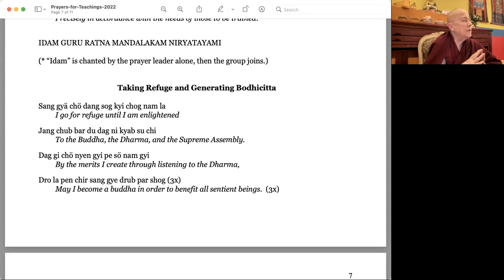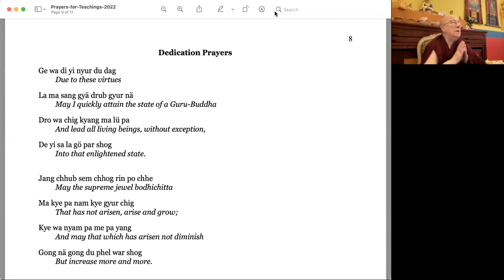[#1: Jan 9, 2023] The Workshop is in the Mind - Ven. Robina Courtin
During the first three months of 2023, Ven. Robina will teach at Shantideva Center twice a month.
As Lama Zopa Rinpoche says, the workshop is in the mind. With Buddhist practice we learn to delve deeply into our own minds, unpacking and unraveling our thoughts and feelings and emotions, learning to distinguish clearly between the unhappy states of mind that limit us such as attachment, anger, depression, low self-esteem, and the positive upbeat states of mind that actually are at the core of our being such as love, compassion, confidence and the rest.

Combined with this inner work, we learn to abide by the natural law of karma, which strengthens our confidence that we are the creators of our own reality and that there’s no karma that can’t be changed.

The sessions will include teachings and from time to time guided meditations.